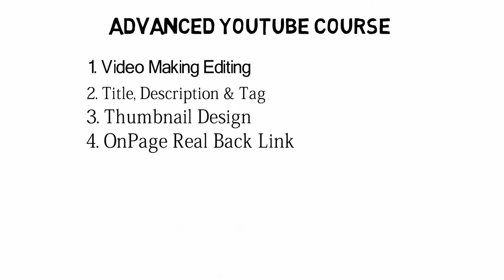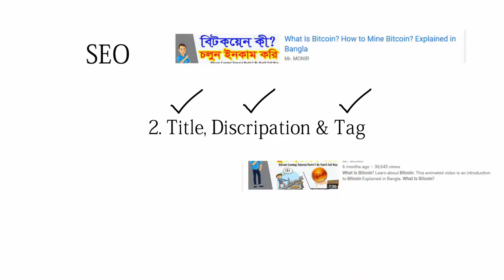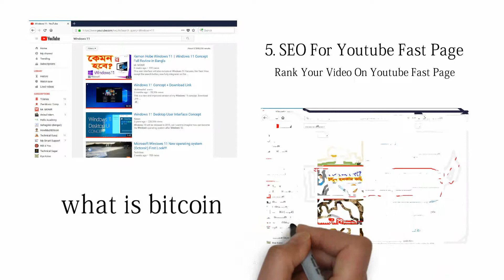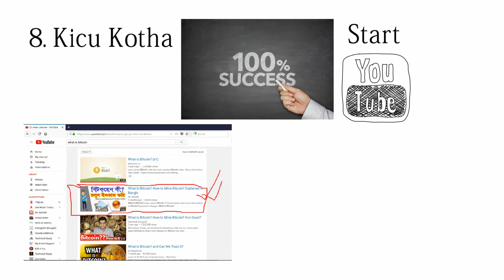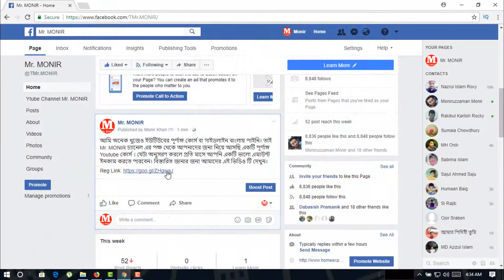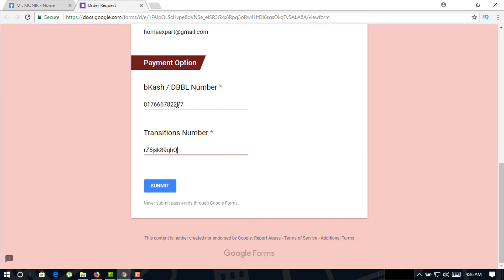Basic to Advanced Youtube Course by Mr. MONIR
Basic to Advanced Youtube Course by Mr. MONIR | এই সময়ে ইউটিউব মার্কেটিং কে বলা হয় অনলাইন আয়ের অন্যতম মাধ্যম গুলোর একটি। ইউটিউব মার্কেটিং এর মাধ্যমে “খুবসহজেই” প্রতি মাসে আপনি একটি ভালো এমাউন্ট ইনকাম করতে পারবেন। আমি খুব সহজেই কথাটা বলে দিলাম কিন্তু আপনিযতোটা  সহজ ভাবছেন ততো না তবে আপনি যদি আমাদের কথা মেনে কাজ করেন তাহলে অবশ্যই সহজ ।

Payment Option:

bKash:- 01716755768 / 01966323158